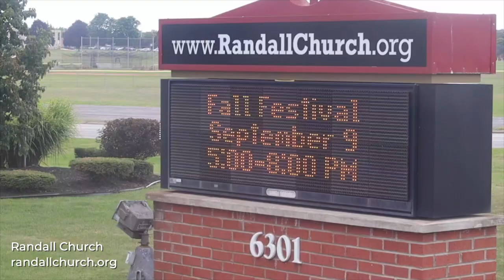A Pastors and Churches Tour of the Conservative Congregational Christian Conference (CCCC) Part 2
Here's a quick snapshot of some of our CCCC churches, churches where CCCC ministers serve, and even a hospital where a CCCC chaplain works. You can find a complete list of the churches/organizations in the video below.

✅ If you would like to add your church, please watch this video about how to submit